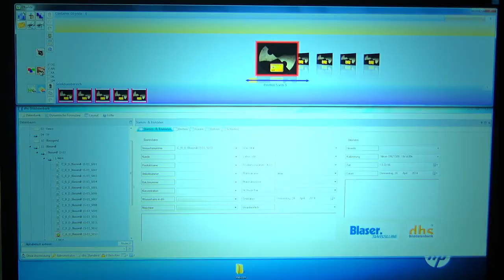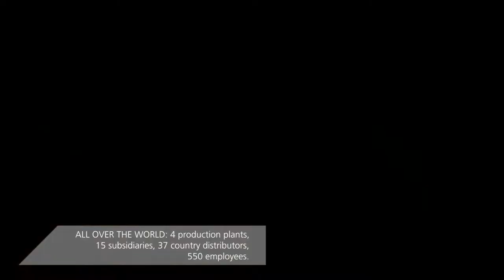Marc Blaser, CEO Blaser Swisslube (US Version)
Blaser Swisslube develops, produces and sells high-quality metalworking fluids. Working with Blaser, customers all over the world successfully produce a range of parts – tiny parts for the watch-making industry, demanding parts in the medical industry, huge structural elements for the aircraft industry and mass produced critical automotive parts.

The independent and family-owned Swiss company was founded in 1936 and has since grown from a small business into a global player, leading in technology. Since the foundation of the company, the requirements of the market and the products' best possible compatibility  with people and the environment have always driven Blaser Swisslube.